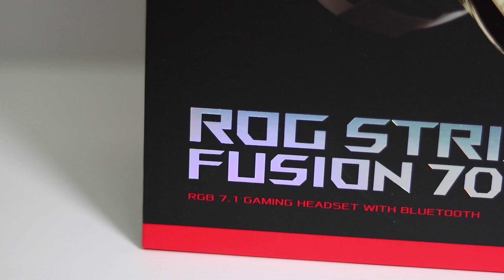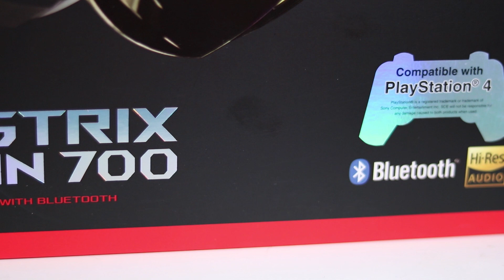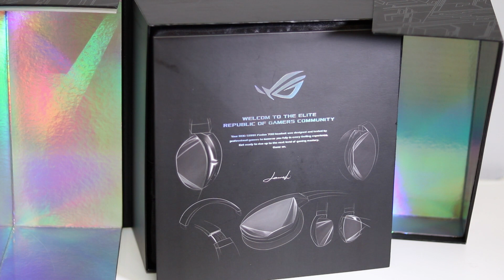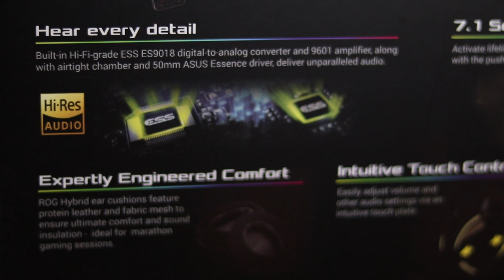ROG STRIX FUSION 700 | CASQUE GAMER WIRELESS PC/CONSOLES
Hello les amis dans cette vidéo on parle du nouveau ROG STRIX FUSION 700 un casque bluetooth compatible PS4 qui se veut destiné à des équipements milieux/haut de gamme, mon avis et test dans la vidéo.

►Filaire sur PS4: OK mais pas pratique
►Rapport qualité prix: Correct mais il manque beaucoup de choses pour 250€

Si vous souhaitez faire un don et soutenir la chaîne:
► Caméra utilisée pour cette vidéo :Canon Legria Mini X: